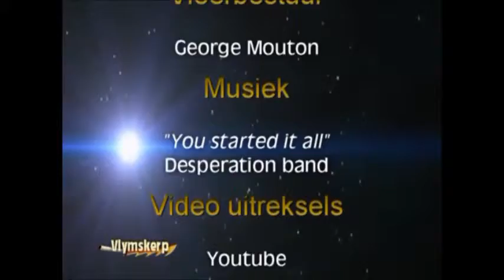Vlymskerp Episode 9 - 7 Aces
Pastor Hennie Jacobs speaks on 7 aces that can help you defeat your enemy.